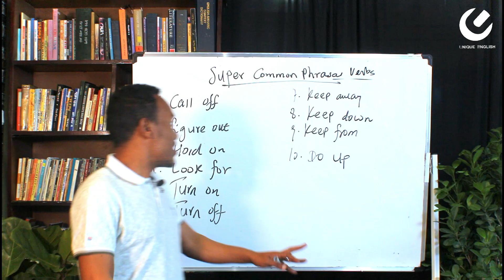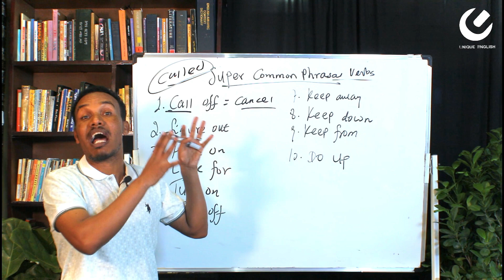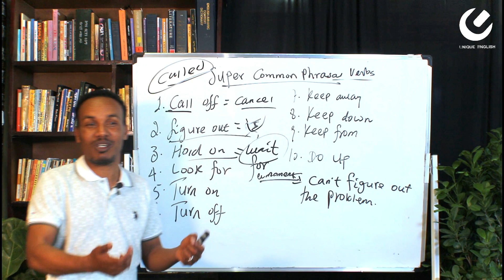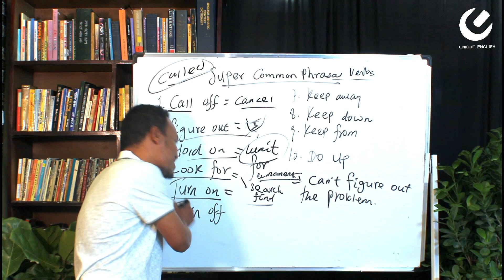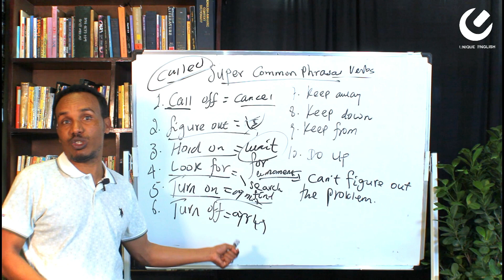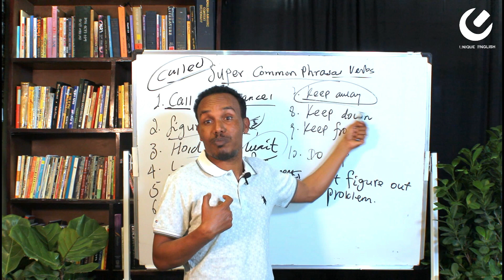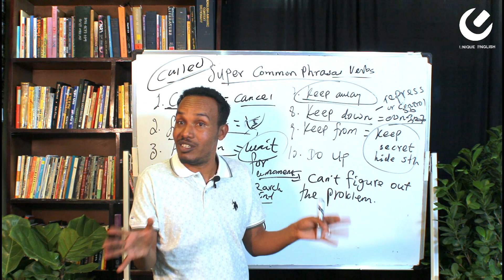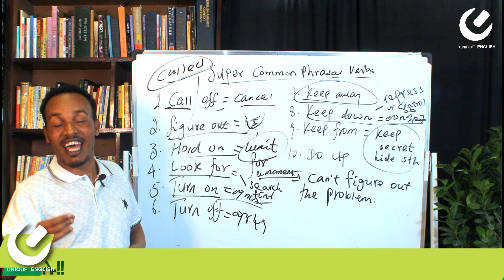242.ከአፋችን መለየት የሌለባየዉ Phrasal verbs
In this video,we will learn about super common phrasal verbs.These phrasal verbs are very common in our daily conversation.

Keep on learning English uniquely!